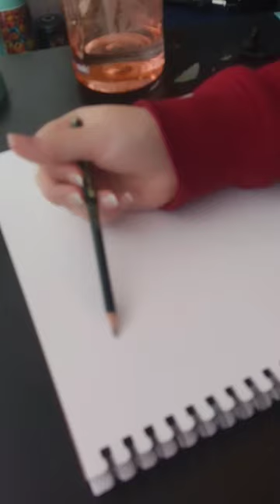🌷a chill sketchbook session 🌷